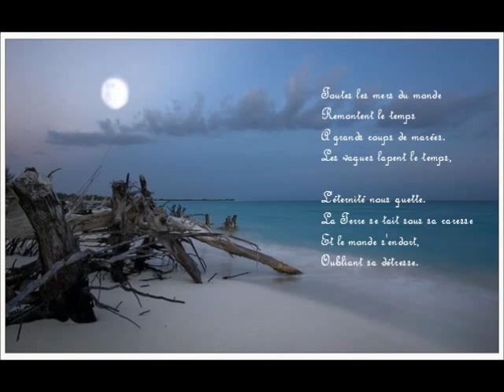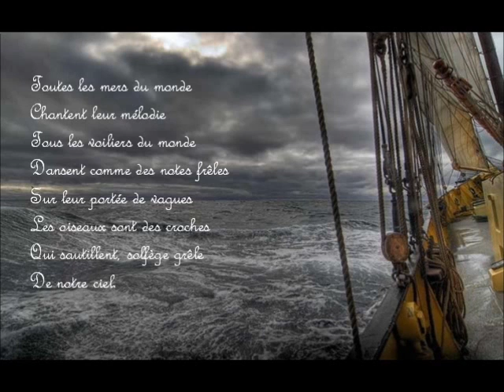Belle et indomptable ! BELLE AND INDOMITABLE ! ΩΡΑΙΑ ΚΑΙ ΑΔΑΜΑΣΤΗ !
PHOTOS AND MUSIC OF THIS VIDEO EXIST FREE IN INTERNET. THERE IS NO COPYRIGHT FOR THEM!